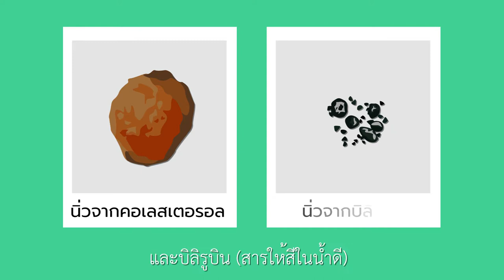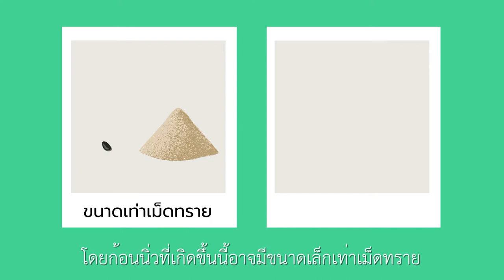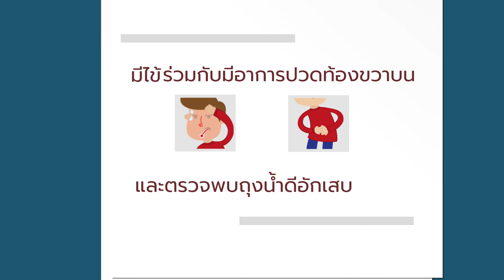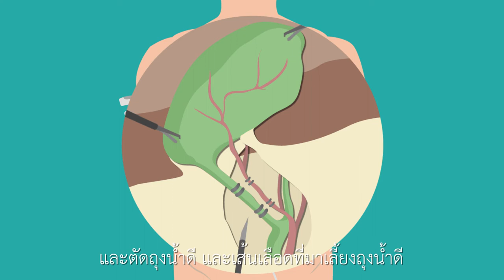แนะนำการผ่าตัดนิ่วในถุงน้ำดีด้วยการผ่านกล้อง - Gallstones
อาการแสดงเบื้องต้นของโรคนิ่วในถุงน้ำดี คือ ท้องอืดแน่นท้อง อาหารไม่ย่อย ปวดใต้ลิ้นปี่ หรือชายดครงด้านขวาปวดร้าวที่ไหล่ คลื่นไส้อาเจียน มีไข้ หนาวสั่น ดีซ่าน ตัวและตาเหลือง ปัสสาวะสีเข้ม หรือมีอุจจาระสีซีด
นิ่วในถุงน้ำดีสามารถรักษาได้ด้วยการผ่าตัดผ่านกล้อง โดย
  STEP1 แพทย์เจาะรูขนาดเล็กบริเวณหน้าท้องด้วยเครื่องมือเฉพาะ
  STEP2 ใส่กล้องเข้าไป เพื่อตัดขั้วและเลาะถุงน้ำดีให้หลุดออก
วิธีนี้ช่วยให้แพทย์สามารถมองเห็นอวัยวะภายในได้ชัดเจน
   ทางโรงพยาบาลศรีนครินทร์มีการผ่าตัดผ่านกล้อง ข้อดีคือ ไม่มีแผลหรือแผลเล็ก เจ็บน้อย ลดโอกาสติดเชื้อ ผู้ป่วยฟื้นตัวไวและไม่ต้องพักฟื้นนาน

ผู้จัดทำ นพ.จักรพันธ์ วิทยาไพโรจน์

ติดตามข่าวสารเพิ่มเติม